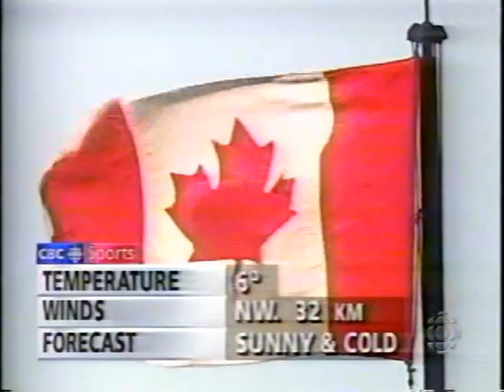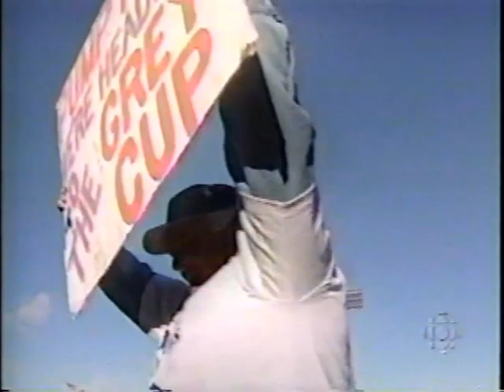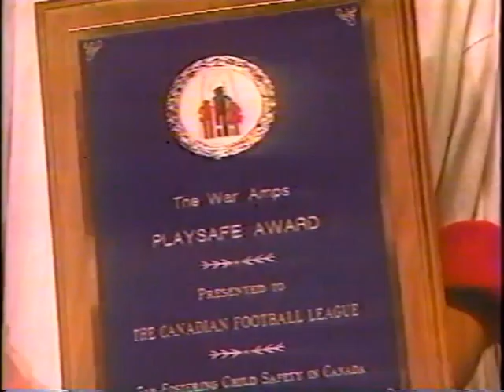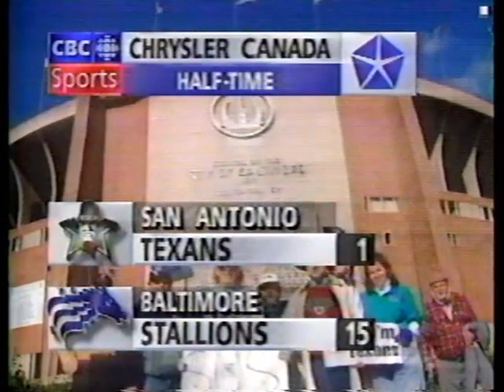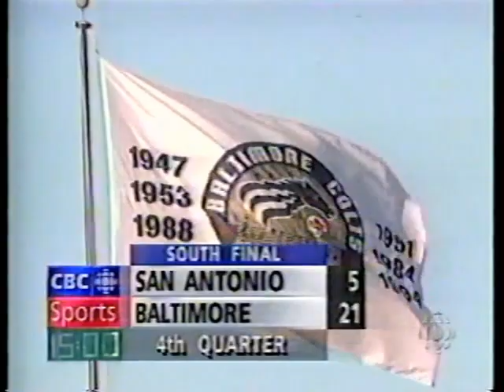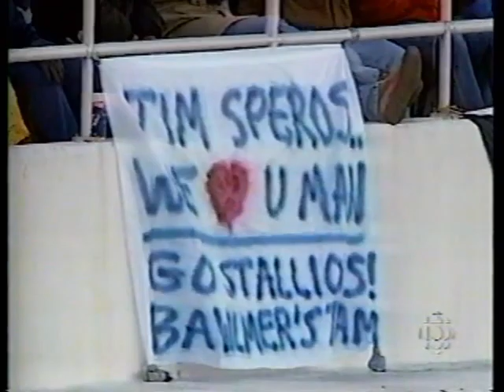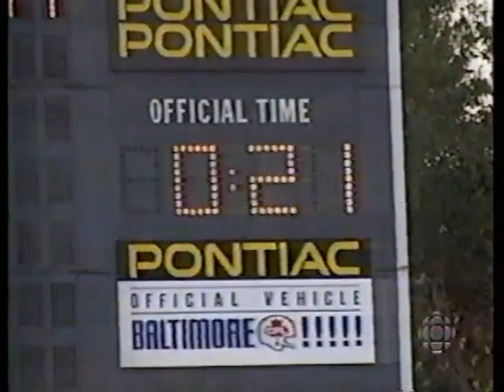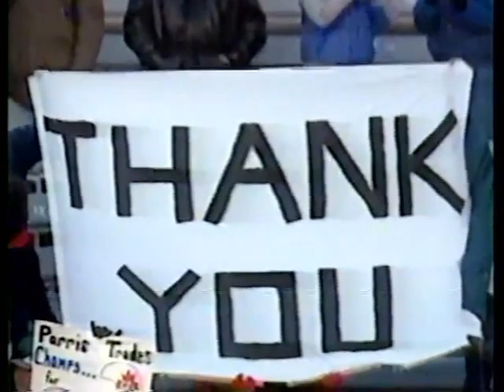November 12, 1995 - CFL - South Final - San Antonio Texans @ Baltimore Stallions